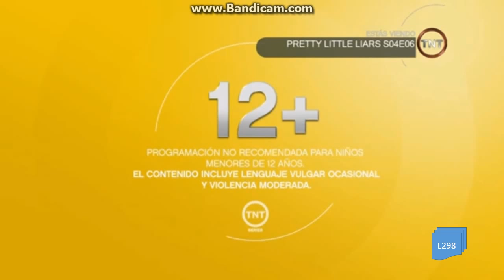Grafica De TNT Series